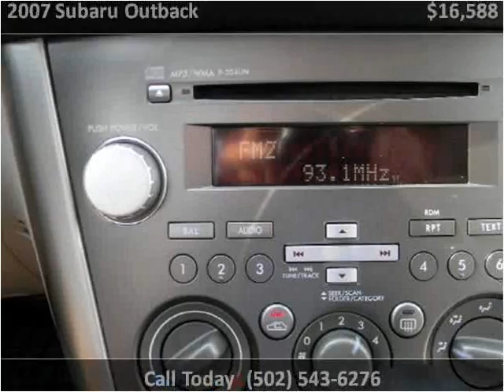2007 Subaru Outback Used Cars Shepherdsville, Mt. Washington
This 2007 Subaru Outback is available from Craig and Landreth Cars - Shepherdsville.